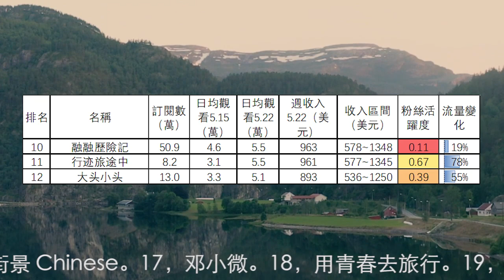'旅行頻道2023.5.22-28收入排行1到12名，小象愛出門，刘伟元，中国街景，嘟嘟人，巡游轨迹，青云迹，七年环球，李船長筆記，868房车旅行，融融歷險記，行迹旅途中，大头小头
36個旅行頻道5月22日-5月28日總流量比上週上升12.0%。